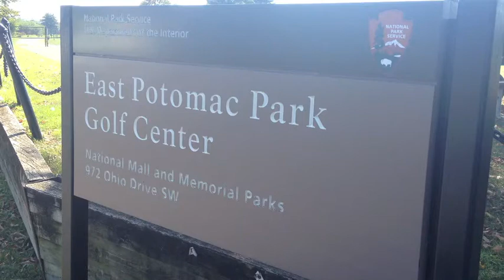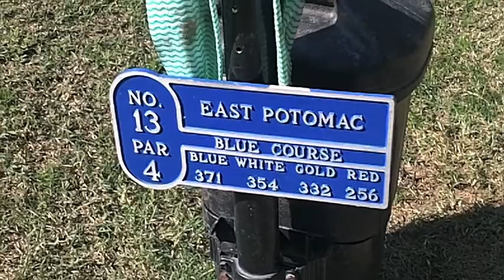Tee Off With Shaili Chopra - Featuring East Potomac Golf Course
Tee Off With Shaili Chopra is a special show that travels around the world interviewing golfers - both pros and CEOs and put out a weekly video document on interesting golfing personalities, golf courses in the news and more. Shaili Chopra is an award winning journalist in India with a passion for golf.